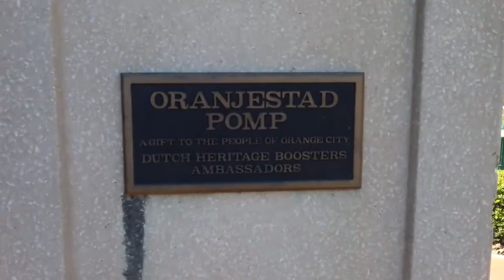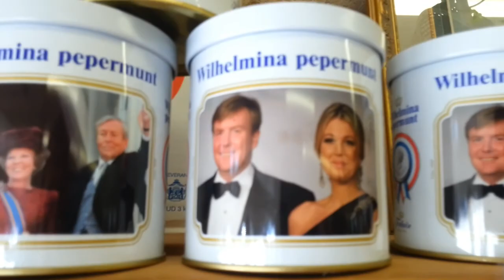America Day 25 Orange City, the American Holland!